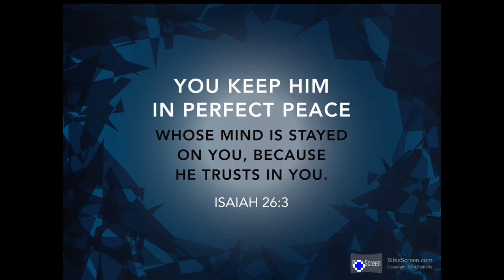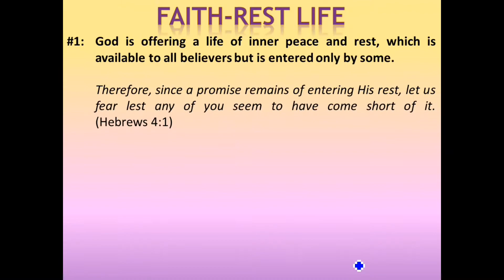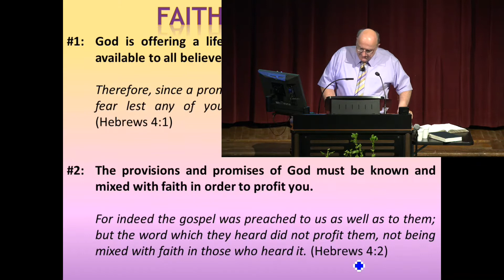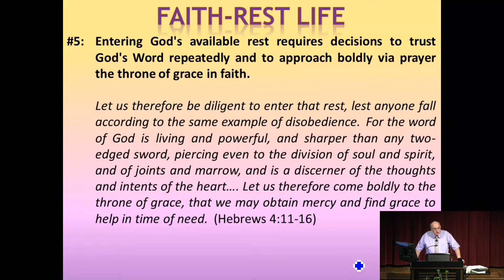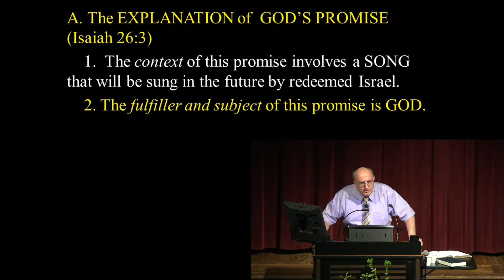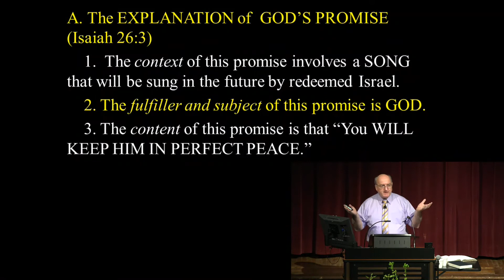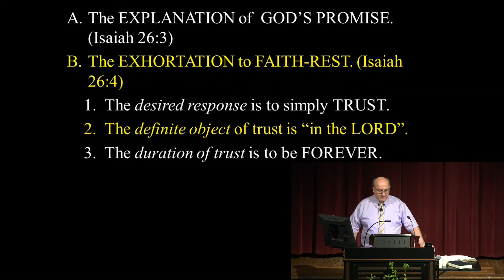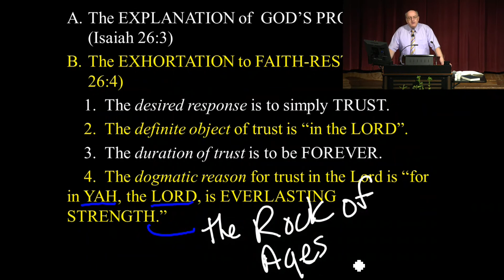Isaiah 26.3-4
Pastor Rokser teaches some precious promises from Isaiah 26, as it relates to the the faith-rest life of a believer in Christ.